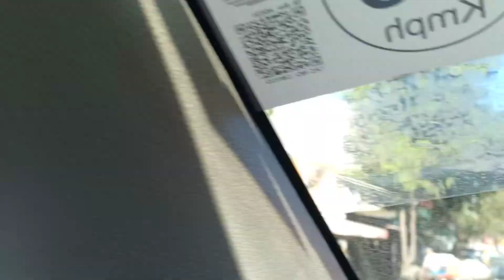Haldwani To Bhimtal Tour 2020 || Nainital Tour January 2020 || Haldwani City || Uttrakhand